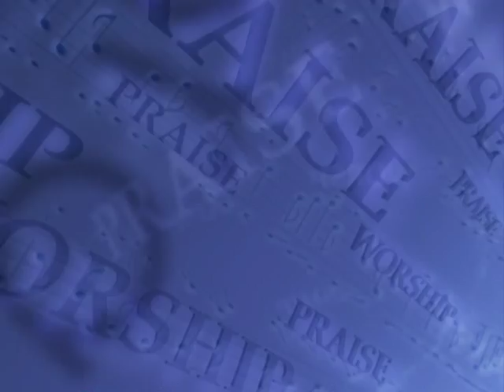Tehillah Television Ministry